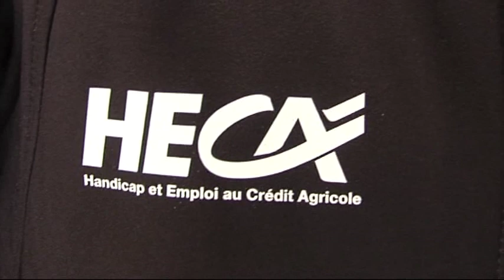Reportage HECA ( Handicap et Emploi au Credit Agricole )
Vous trouverez ci-joint une vidéo réalisée par Mr Serge Salou ,responsable de la structure HECA handicap et emploi au Crca ,et diffusée en fin de l'AG, avec l'implication  du CRCA dans l'emploi handicapé.
Le CTH et HECA ont signé une convention de partenariat de 2 ans pour promouvoir le sport handicapé au sein  du Club Trégorrois Handisport de LANNION et l'emploi de personnes handicapées au CRCA22.